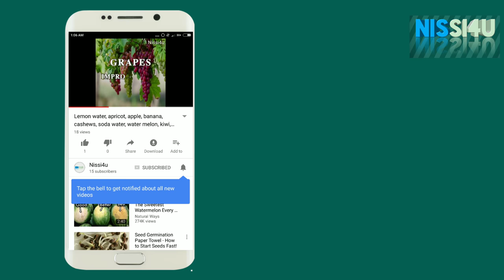Kaala 2018 | Rajini | Dhanush | Pa Ranjith | Huma Qureshi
Super Star Rajinikanth in & as
"KAALA"
Pa Ranjith

Super Star Rajinikanth, Nana Patekar, Eswari Rao, Huma Qureshi, Samuthirakani, Sampath Raj, Sayaji Shinde, Anjali Patil, Manikandan, Dileepan, Pankaj Tripathi, Ravi Kale, Ramesh Thilak, Arul Doss, Aravind Akash, Sakshi Agarwal, Arundhati, Suganya, Nithish
Cinematographer : Murali.G
Music Director : Santhosh Narayanan
Editor : Sreekar Prasad
Art Director : T.Ramalingam
Sound Designer : Anthony BJ Ruban
Stunts : Dhilip Subbarayan
Lyricists : Kabilan, Umadevi, Arunraja Kamaraj, Arivu
Choreographer : Brinda, Sandy
Sound Mixing: Suren G
Costume Designers : Anuvardhan, Subika, Selvan
Stills : RS Raja
PRO : Riaz K Ahmed
Production Executive : S.P.Chokalingam, R. Rakesh
Executive Producer : S.Vinod Kumar

Production : Wunderbar Films | Lyca Productions